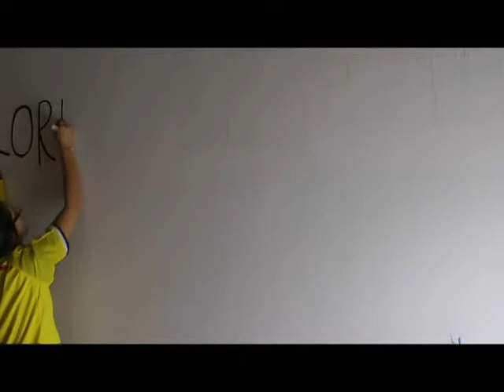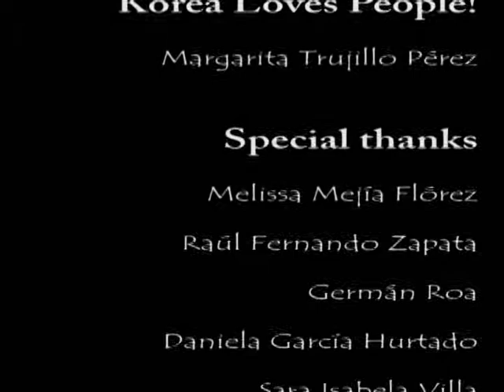To me Korea is...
Material produced by Margarita Trujillo P. from Guarne, Antioquia, Colombia.